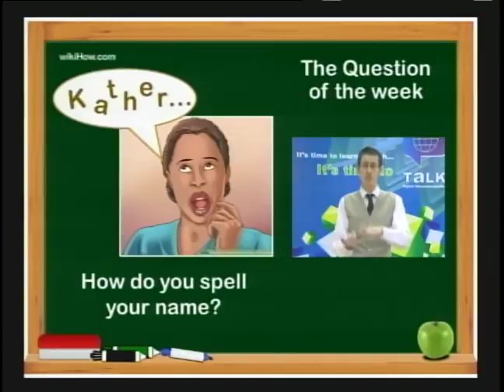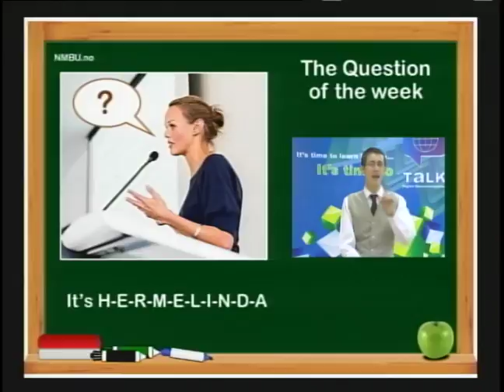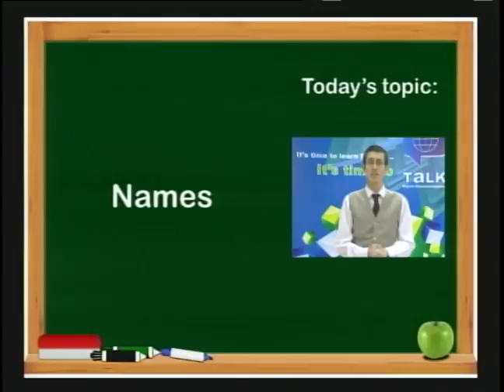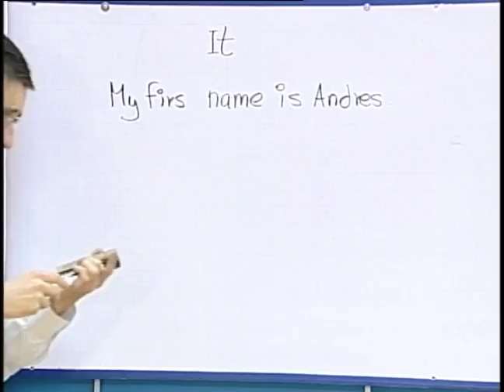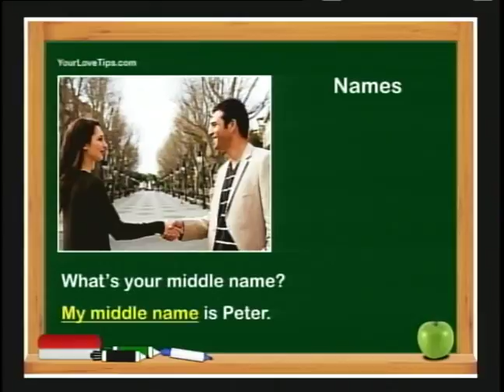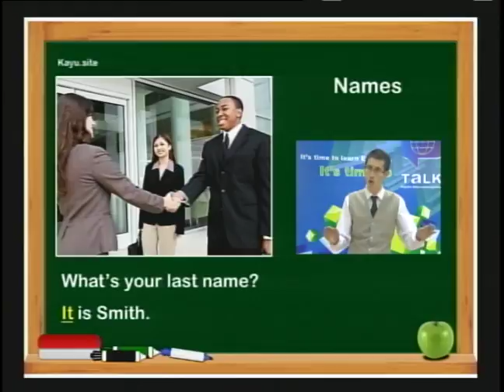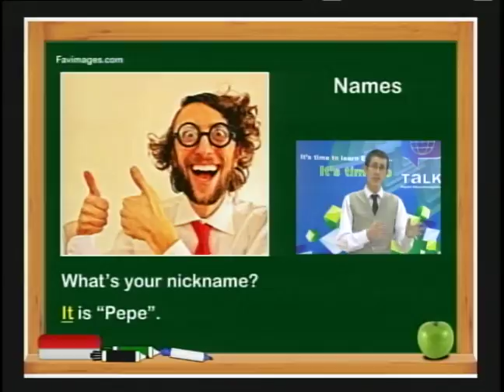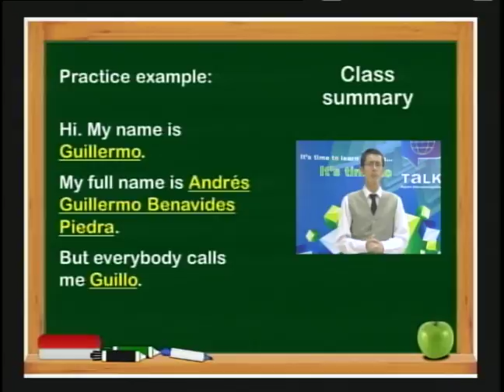CLASS 4 - NAMES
You will learn how to ask about names in English